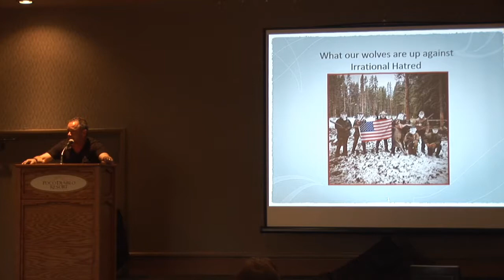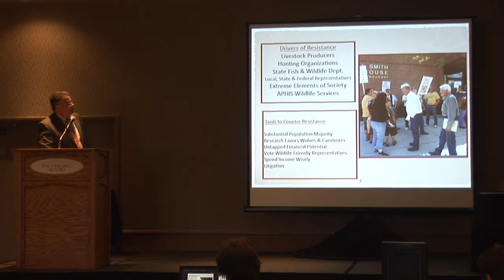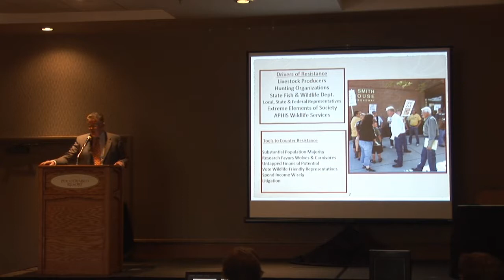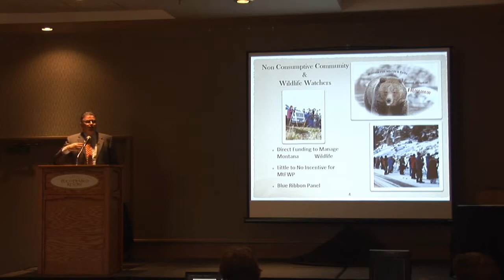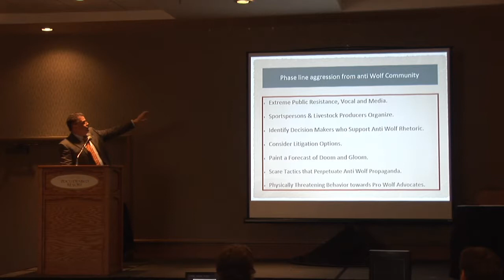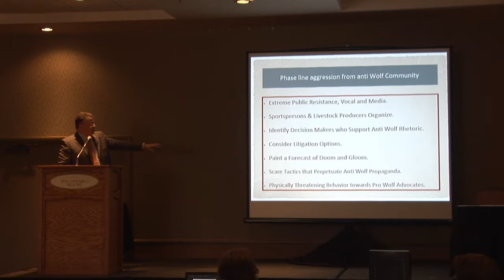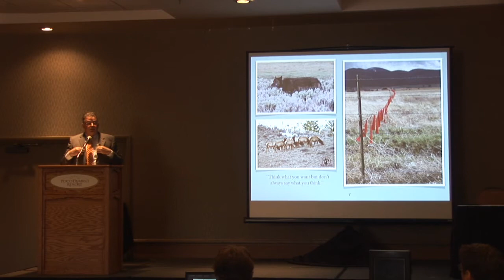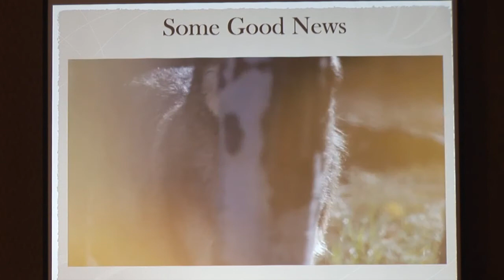Marc Cooke / Wolves of the Rockies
"Taking it to the Street" What to expect and lessons learned. What wolves are up against from a financial and social tolerance concern